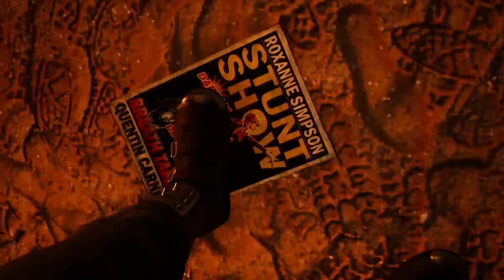【マーベル ミッドナイト・サンズ #27】 のんびり自由気ままにクリアするまでの記録 ストーリー進行 初見攻略 ネタバレ注意 ［PS5］［4K］カード&シミュレーションRPG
Twitchでだらだらと配信してます。のんびり自由気ままにプレイした記録をアップしてます。

気になるゲームを自由気ままにプレイ。
ゆっくりちょっとずつ不定期でプレイしてます。
のんびりとお付き合い下さい。

［Amazon］【PS5】マーベル ミッドナイト・サンズ エンハンスド・エディション